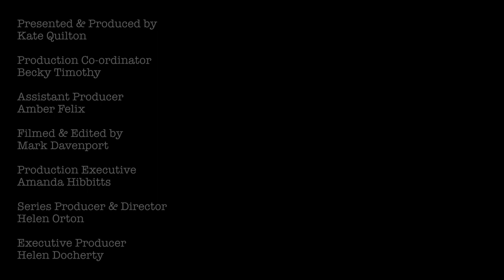SHORTS: What's Best For Breakfast? | Food Secrets | Channel 4 Shorts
Kate Quilton uncovers the good, the bad and the ugly food secrets lurking in your kitchen. For Kate, breakfast is the most important meal of the day. But what should you eat to stay full?